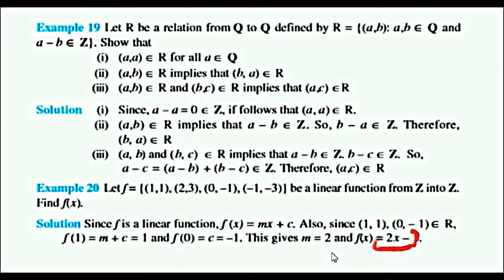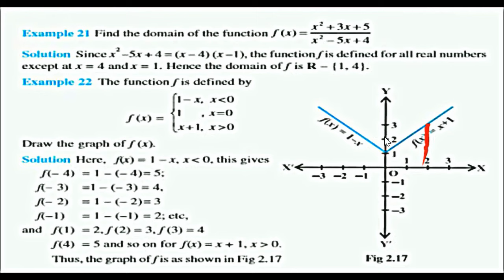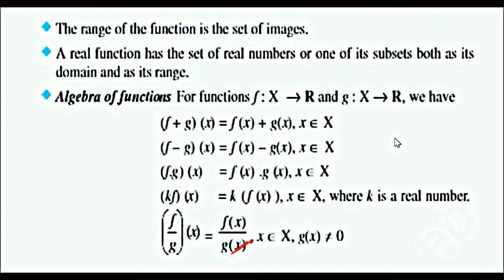CLASS 11 RELATIONS AND FUNCTIONS PART 5 NCERT CBSE